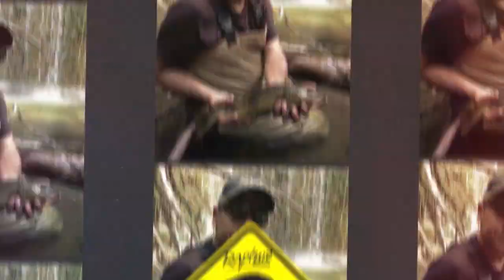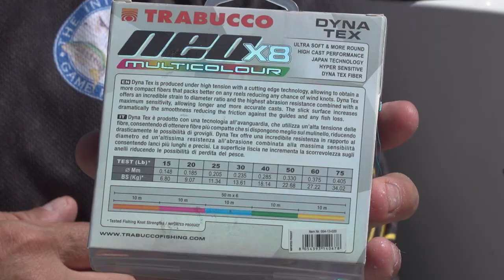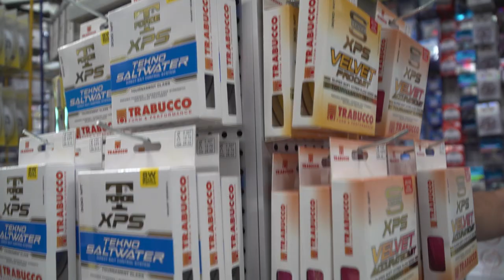QUESTO è l'ORO dell'Adriatico | SPINNING in MARE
Tutti in barca: partiamo alla ricerca dell’Oro dell’Adriatico. Avete sentito bene: questa sessione di pesca Slow Pitch sarà all’insegna della cattura di Sugarelli e Sgombri. Uno strike dietro l’altro per il team Rapture; per un viaggio super divertente, dal sapore estivo!

In questo episodio Marco Iseppi si unirà a Ivan Faedi e Roberto Maiullo, per una sessione di pesca spinning incentrata sullo Slow Pitch. L’obiettivo dei nostri angler di mare sarà il sugarello, presente in gran quantità nello spot di pesca scelto per questo episodio: gli impianti di mitilicoltura siti di fronte alla foce del fiume Rubicone. L’acqua salmastra e la presenza degli impianti di bivalvi rappresentano, infatti, lo spot ideale per insidiare il sugarello in verticale. Banchi di giovani sugarelli, attirati dalla pastura messa in mare dai nostri angler, si posizionano in caccia sotto la barca del Rapture Team, accendendo la giornata di una miriade di catture! Ma non saranno solo i sugarelli ad incontrare gli ami dei nostri angler: aspettatevi anche lanzardi e sgombri! Un’avventura imperdibile, che ci racconterà tutto quello che è necessario sapere su una tra le tecniche più dinamiche e divertenti del mondo dello spinning in mare!

🎣 LA NOSTRA ATTREZZATURA IN QUESTO VIDEO 🎣

CANNE DA PESCA
16:45 | Deepfall Spinning (cod. 126-19-[1→5]_ _) »
16:45 | Deepfall Casting (cod. 180-19-[7→9]_ _) »
17:36 | Seadust (cod. 126-18-1_ _) »
15:00 | Snatch LT-J (cod. 166-65-_ _ _) »
MULINELLI DA PESCA
17:56 | Maxell Hybrid (cod. 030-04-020) »
5:59 | Krius SW (cod. 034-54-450) »
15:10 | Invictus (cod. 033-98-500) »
17:12 | XRay SPL (cod. 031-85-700) »
FILI DA PESCA
18:21 | Neo X8 Multicolor (cod. 054-13-_ _ _) »
18:42 | Ultra Strong FC 403 SW (cod. 053-39-_ _ _) »
18:42 | XPS Fluorocarbon SW (cod. 053-38-_ _ _) »
ESCHE DA PESCA
19:00 | Chibi Cast Jig (cod. 180-20-8_ _) »
19:00 | Chibi Gun Jig (cod. 180-20-9_ _) »
19:43 | Asami Casting Jig (cod. 186-93-0_ _) »
ALTRA ATTREZZATURA
20:00 | Aggressor Pro Net (cod. 084-51-6_ _) »

🛒 ONLINE SHOPS 🛒
RAPTURE WEB SHOPS & RIVENDITORI

- - -    🔖 SEGNALIBRI 🔖     - -
0:00 Inizio
1:00 Introduzione & Presentazioni
3:13 La pesca ha inizio
6:58 Cambio dell'approccio di pesca
11:56 Si torna in porto
20:30 Conclusione